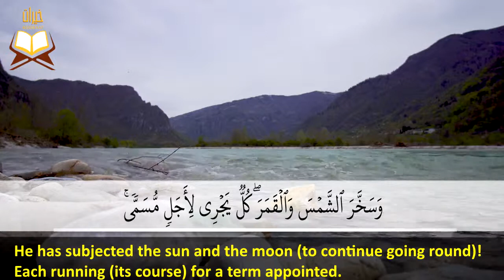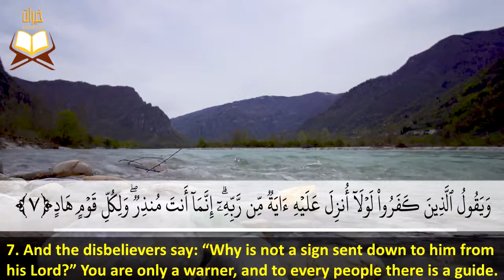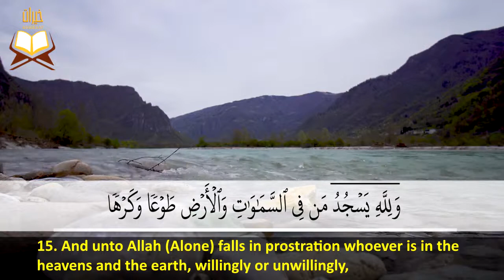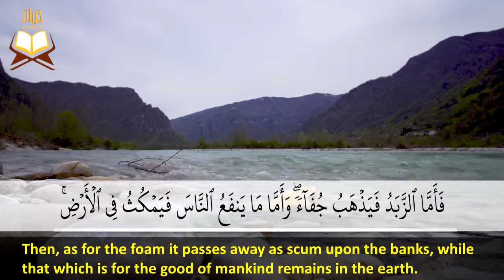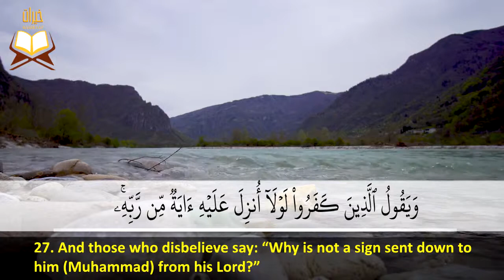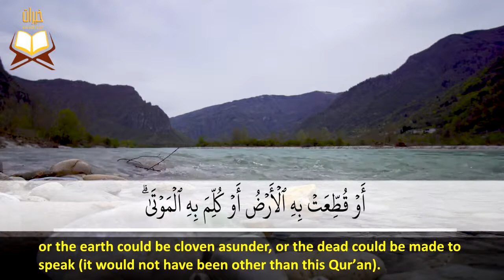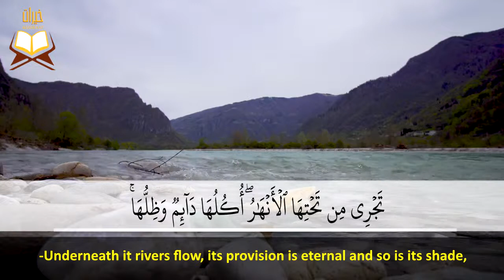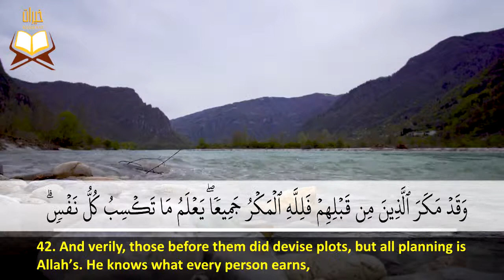013: Surat Ar-Ra'd | Ibrahim Al-Jibreen | سورة الرعد | إبراهيم الجبرين | تلاوة من الذكر الحكيم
013: Surat Ar-Ra'd (The Thunder) | Reciter: Sheikh Ibrahim Al-Jibreen
This surah has 43 Ayah.

                                             سورة الرعد (برواية حفص عن عاصم) | بصوت القارئ الشيخ: إبراهيم الجبرين - ترتيل